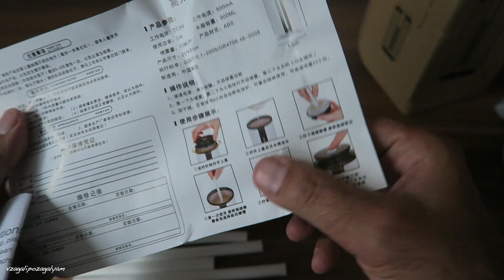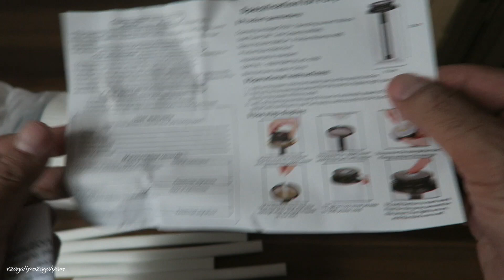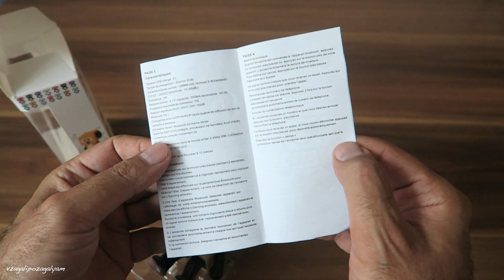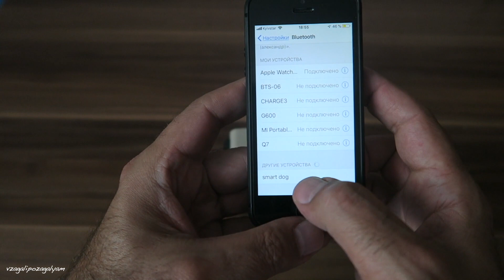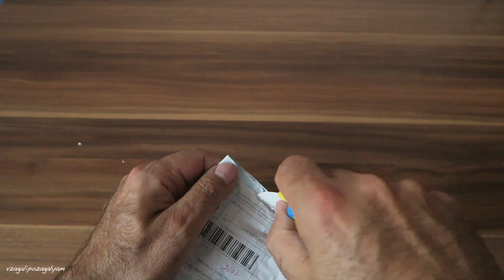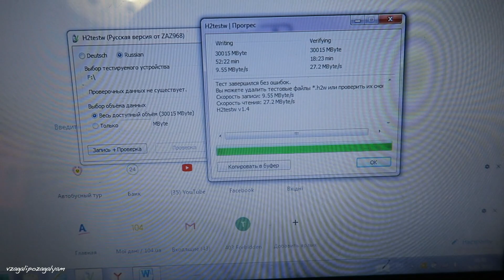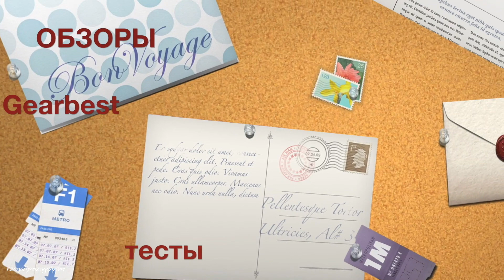Распаковка 15 Посылок с Китая! Большая Подборка Товаров с Алиэкспресс!